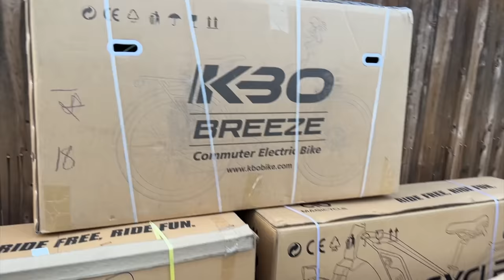$8,000 WORTH OF ELECTRIC BIKES SHOWED UP AT MY DOOR..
My gear list:

Helmet - Alpinestars S-M10 Medium

Gloves - Fox Dirt Paw

Jacket - Fox Titan Sport

Gopro 10

Backpack - Hi Viz Camel Pak

Another beautiful day in sunny los angeles california riding around on my 2022 sur ron light bee x black edition electric dirtbike! first i receive a bunch of new electric bikes in the mail and some electric scooters. one of them is a fat bike like an emtb or electric mountain bike with suspension. another is a commuter electric bike with long range sort of like a super 73. then there is an electric scooter with a 50mph speed and a 50 mile range. then i go riding on my sur ron and note how it's starting to feel more like my bmx which is awesome. i tried to go riding down a dirt path but it was blocked by a new homeless encampment so instead i rode around the neighborhood practicing wheelies and went to a parking garage that had a bunch of tesla and other cars like hellcats, mercedes amg, jdm cars having an impromptu car meet. this was filmed on cinco de mayo where later that night they had a takeover at the noho west mall where a bunch of people got caught! then i finish off with some urban exploration or freeride in some back roads in north hollywood.